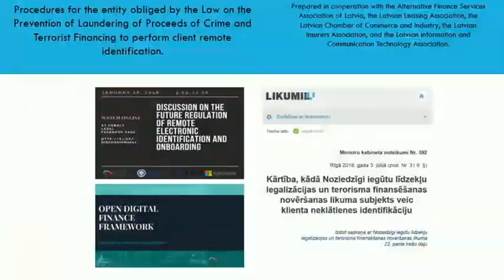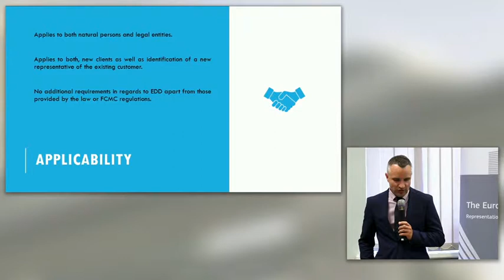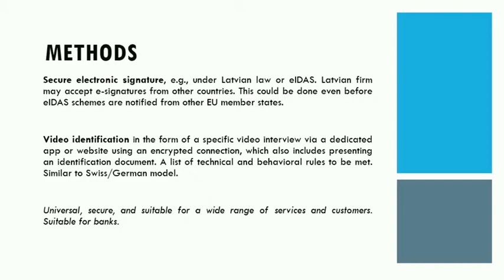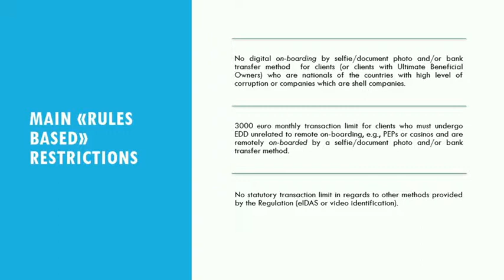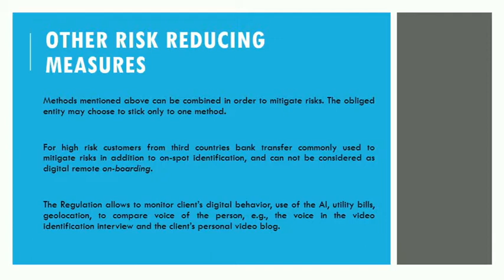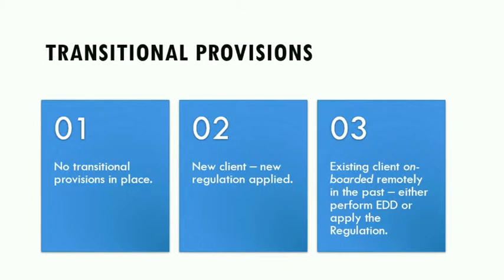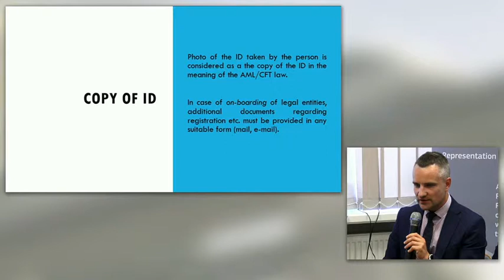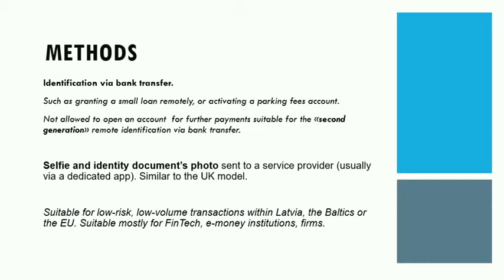Edgars and Mārtiņš_“Blockchain in the financial industry – future perspectives in EU and Baltics”